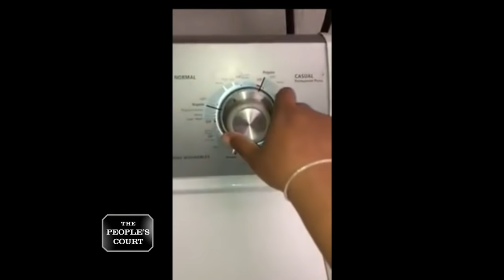Staining a Deal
The plaintiff says she sold the defendant a washer and dryer, but she hasn’t been paid yet. She’s suing for the money owed. The defendant claims she took the appliances off the defendant’s hands as a favor and they broke down after one use.

Case 29-045